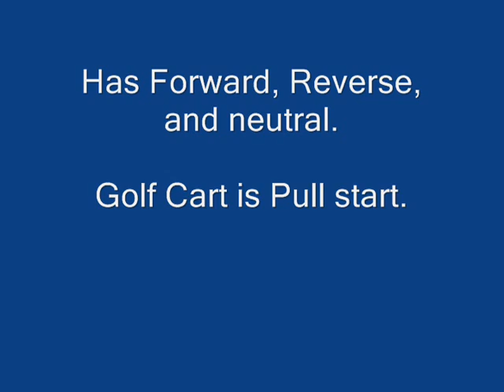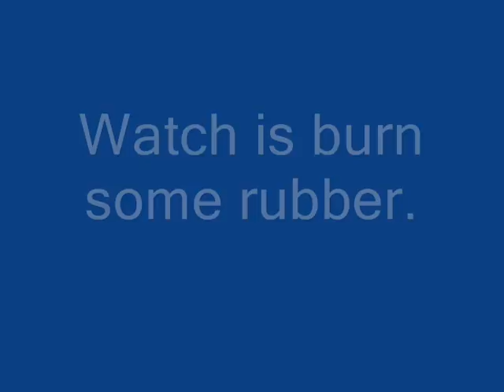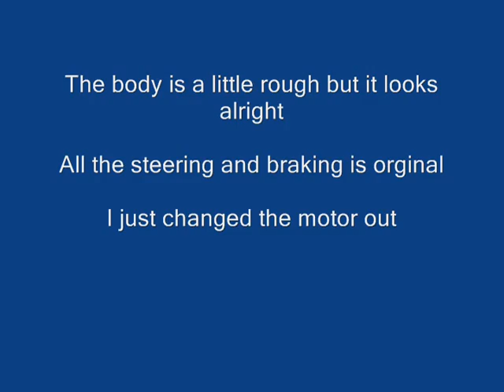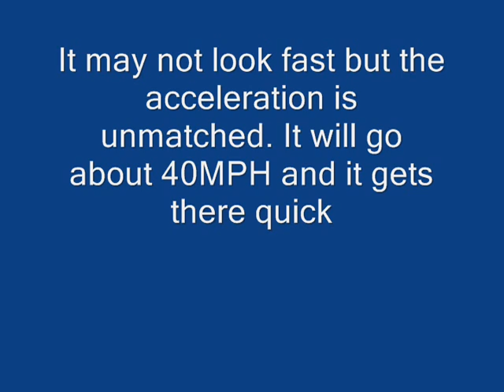Golf Cart With Snowmobile Motor Polaris Cutlass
We took an old Polaris Cutlass Snowmbile motor and put it in a Golf cart. The snowmobile was a 1981 Polaris Cutlass 340cc. It was the only year this snowmobile was made. The motor is rated at 333cc with dual pistons and carbs. It is 2 stroke and not injected so you mix the oil right in the tank. I upgraded the fuel system, upgraded the carb flanges, painted the cart, painted the rims, and made some adjustments. The cart was a 1988 Club Car. The frame is aluminum so it is very light. The brakes, steering, and axle are all original. It was belt drive with centrifical clutch so I just bought a longer belt. The frame is rough but it does the job. It will go about 40MPH and gets there fast. It will do a burnout and dounuts are very easy. IT IS FOR SALE!